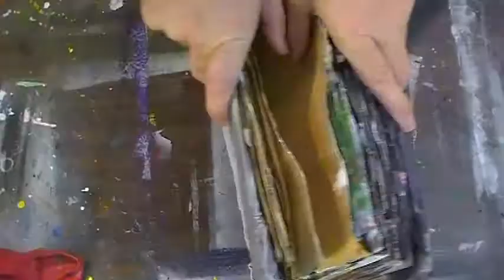Corporate America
An art journal page dedicated to corporate America